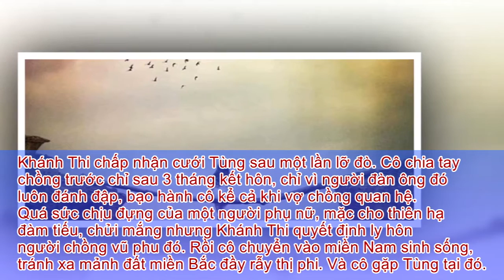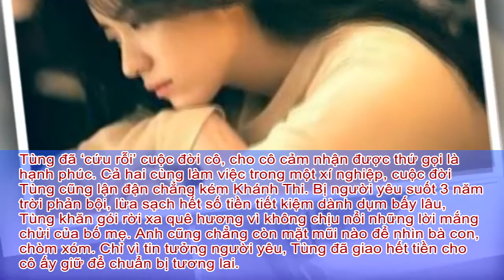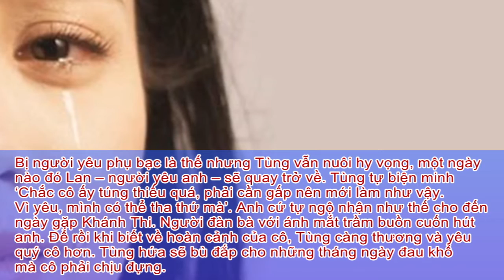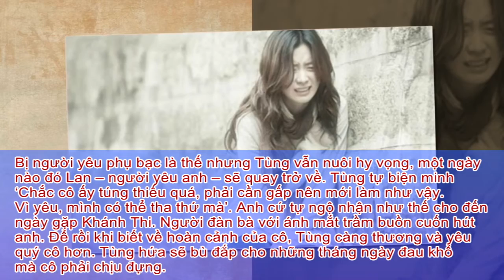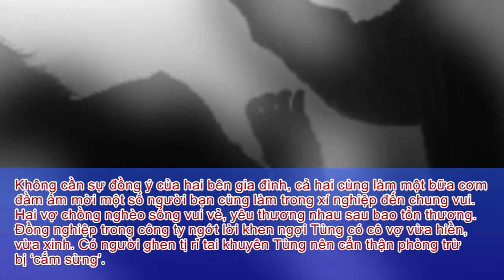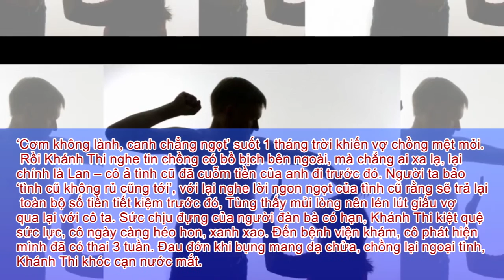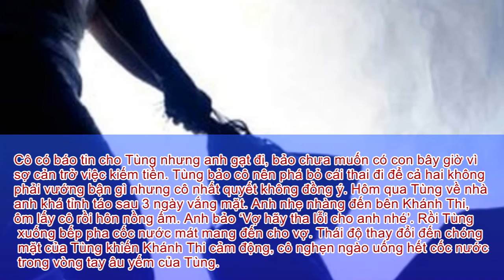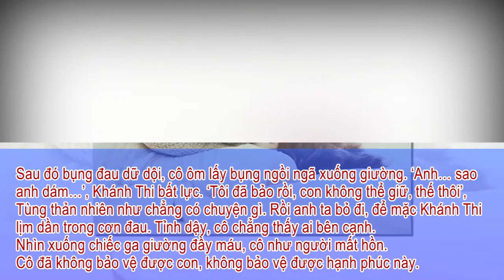BAO NOI ONLINE || TRUYỆN NGẮN - Nỗi đau tột cùng bên chiếc ga giường vấy máu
Truyện ngắn hay nhất năm - Nỗi đau tột cùng của cô gái tre xinh đẹp trải qua nhiều sóng gió bên chiếc ga giường vấy máu.
Truyện tình cảm tâm lý xã hội, người con gái bị đẩy đến tận cuối giới hạn của sự buồn đau mất mát.